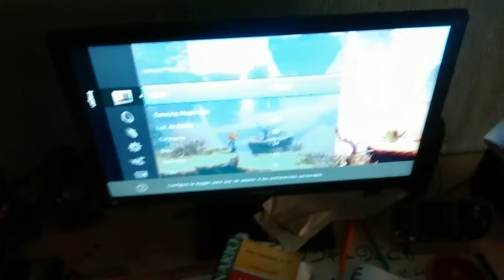Ángulos de visión - samsung tv monitor t24c550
Un vídeo para mostrar los ángulos de visión de este monitor, lo mejor es que lo vean en persona en una tienda y comprueben ustedes mismos la calidad de la pantalla